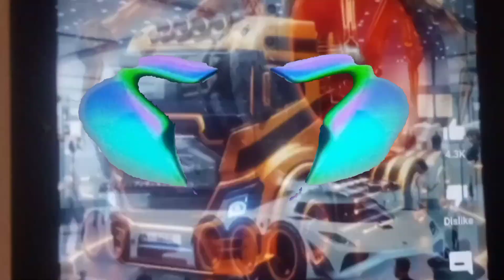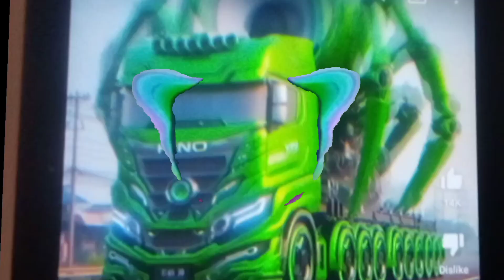NEW PAPAP DOL 🔥 TIKTOK BUDOTS DANCE MUSIC REMIX